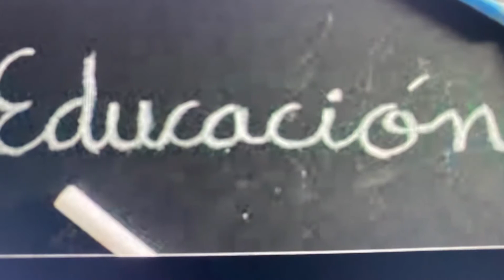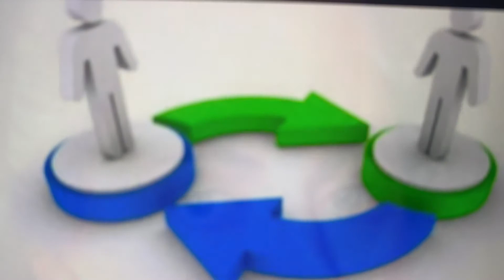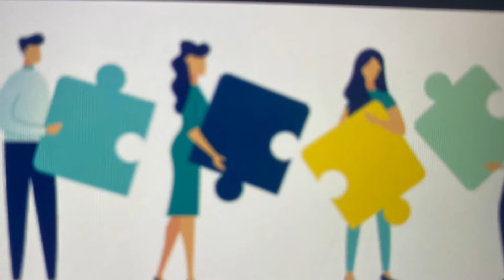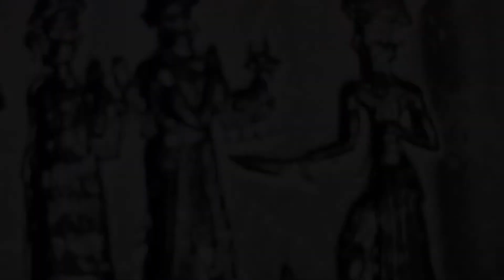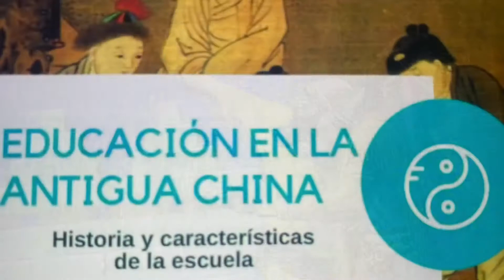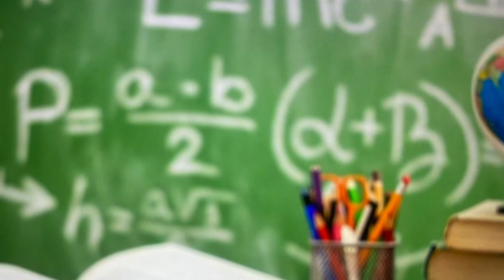*TODO LO QUE TIENES QUE SABER + LA EDUCACIÓN + COMUNIDAD PRIMITIVA Y COMUNIDADES DEL ORIENTE*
En este video estaré hablando acerca de la educación, su relación con la historia, la filosofía en el desarrollo de la humanidad y cómo era la educación en la comunidad primitiva y en las comunidades del oriente. Te invito a que te quedes a ver el video y adquieras nuevos conocimientos.